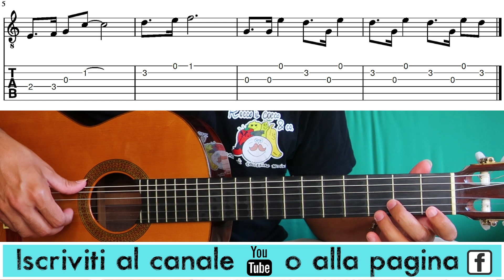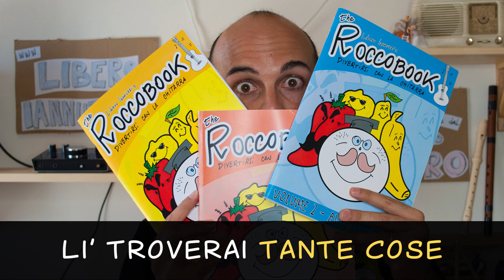🎸Indiana Jones - Melodia facile con tab e pentagramma 😃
☎️ Scarica gratis tanti arrangiamenti, e rimani aggiornato sui prossimi

Ciao! Mi chiamo Libero, e da oltre 12 anni mi dedico ad insegnare la chitarra ai bambini

Ogni venerdì presento una canzone facile per bambini e ragazzi

Se poi vieni su Tuttiallachitarra.it trovi tutti gli approfondimenti su ogni brano presentato, compresa la partitura completa da stampare, la base in mp3 e molto altro!

🎸Vieni a trovarmi su tutti alla chitarra!

📙Conosci già il mio libro per insegnare la chitarra ai bambini piccoli?

👨‍🏫Vuoi insegnare la chitarra anche tu? Vieni nel nostro gruppo facebook!

🎼 Chi è il Maestro Libero?

☎️ Hai domande? contattami!